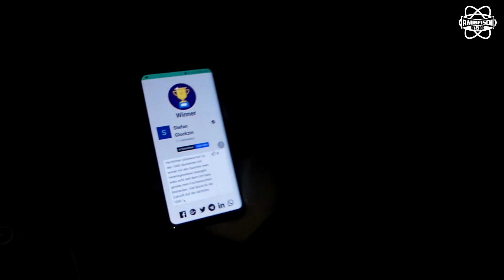Raubfisch Reaktor | AUFGEBEN IST KEINE OPTION !!! | Angeln 2018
Es gibt Tage da stimmt ein Faktor nicht und die Fische sind nicht in Beisslaune aber es gibt ja auch noch ein nächsten Tag 🤔😉
Was macht ihr wenn es mal nicht beisst ?

Schreibt mal in die Kommentare 🔥

☆ Schreib uns deine Meinung in die Kommentare!
Auf Instagram poste ich aktiv jeden Tag Bilder - schau doch mal vorbei ☆

• Ich geh Angeln - die Spree ist leer!